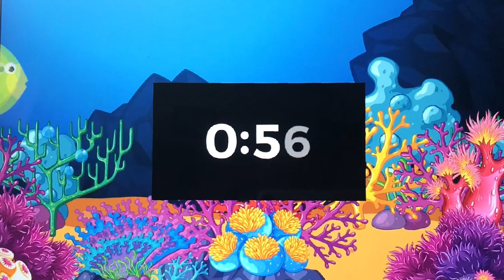Morning Announcements - Tuesday, February 14, 2023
Happy Valentine’s Day for our 5th grade Newscast crew, Kendall and Evan. They are reminding us to show the love to others today and also reminding you about STEM Night, yearbook orders and Riley donations.